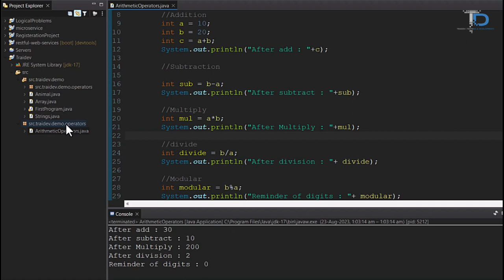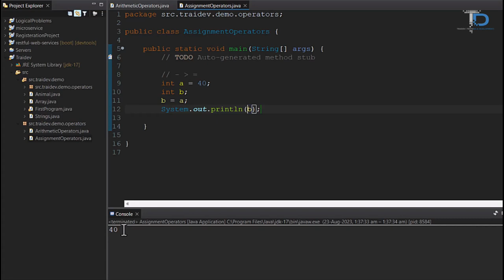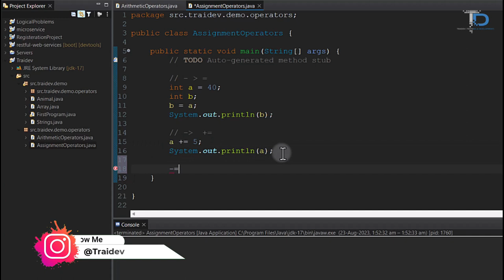#8 Assignment Operators in Java | Java tutorials for Beginners in hindi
#8 Assignment Operators in Java | Java tutorials for Beginners 2023

What we will cover in this Java Tutorial  ?
1) The assigning agent
 a) A variable is given a value via the operator =.
 b) += is used to add a value to an existing value to assign a value to a variable.
 c) The operator -= is used to give a variable a value by deducting it from the previous value.

Any Online 📞 help
for Online classes.